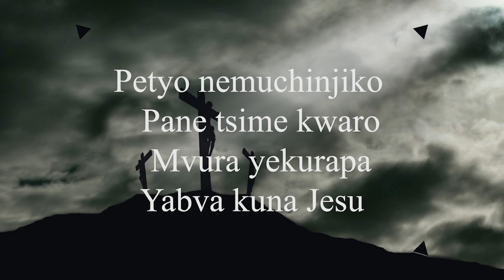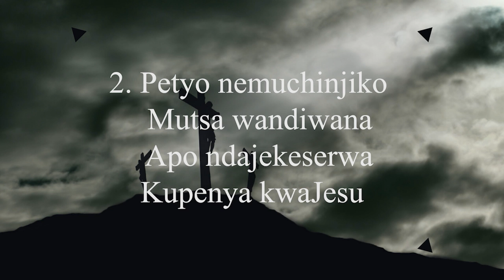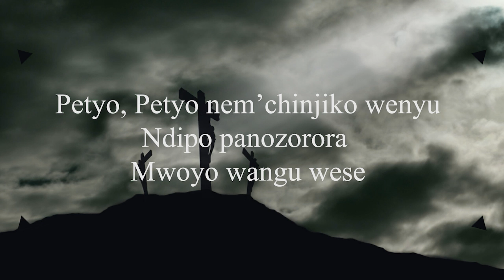SDA Church Mandara || VirtuousDare || Title: "Emotional Abuse!" || 19 August 2023 || 5:00pm